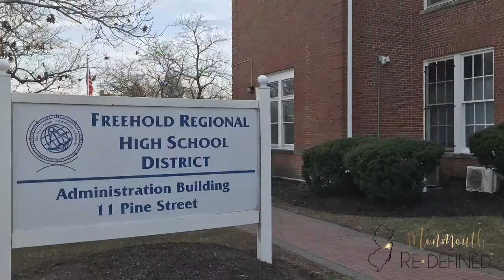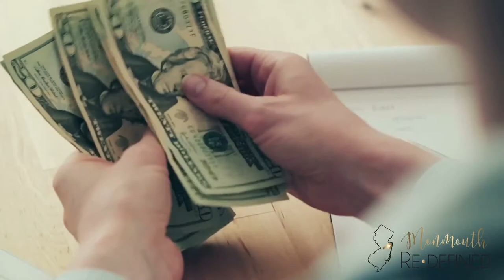Moving to Colts Neck NJ And What To Expect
Are you considering moving to Colts Neck, NJ, and wonder what it might be like living there? In this episode of Monmouth Redefined, I’m going to give you an overall rundown of what it’s like to live in Colts Neck. We’ll explore the lifestyle, amenities, and housing prices in the area so you can decide if this town fits you best.

Melissa DeSantis
eXp Realty Central Jersey